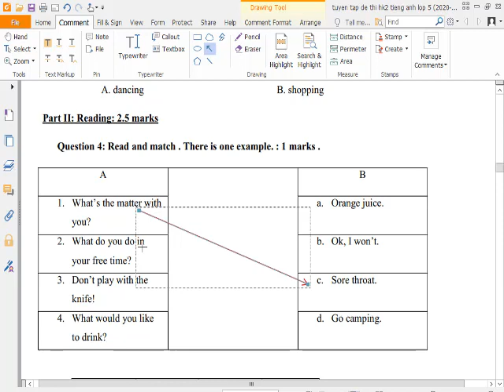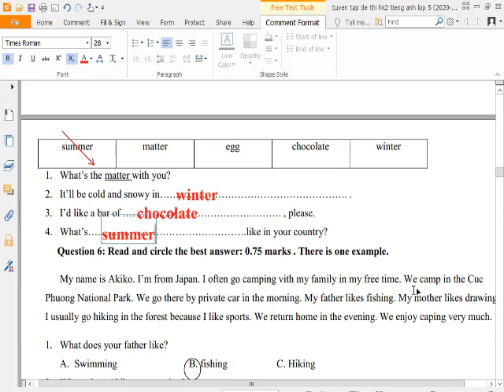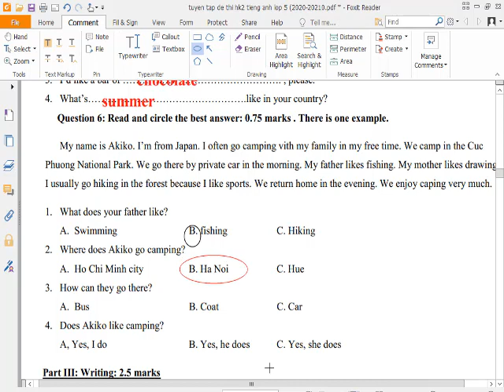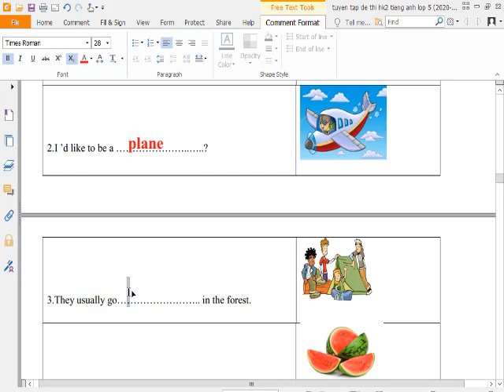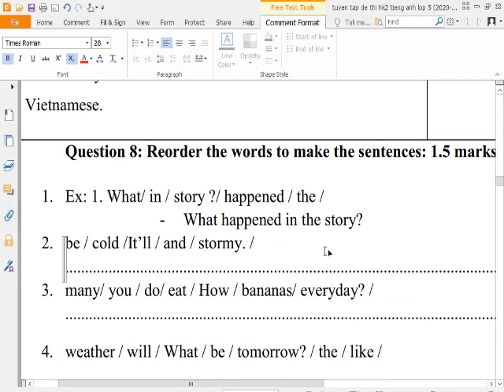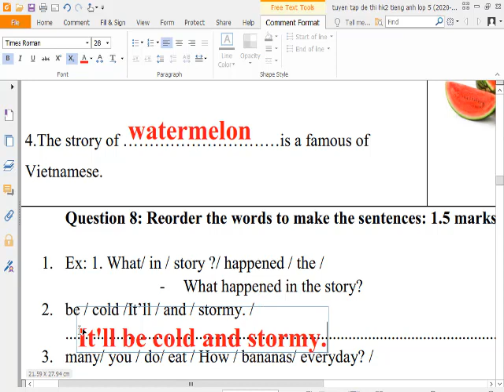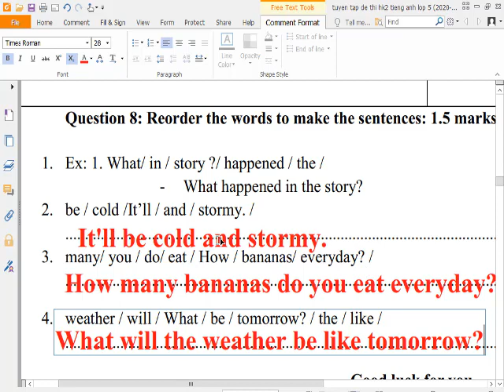Giải Đề Thi Tiếng Anh Lớp 5 Học Kỳ 2 (Đề số 5)